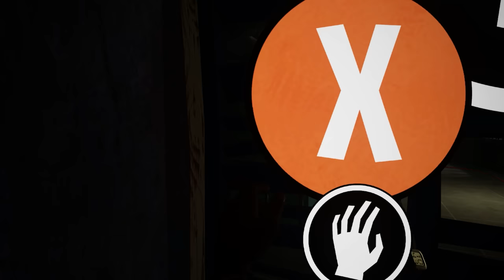СОСЕДСКАЯ КАНАЛИЗАЦИЯ Hello Neighbor VR Search and Rescue